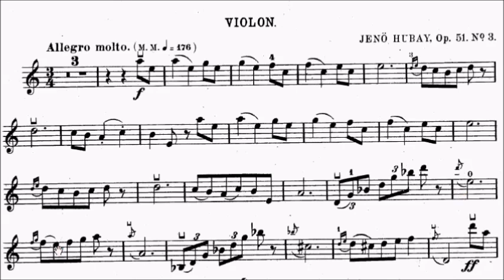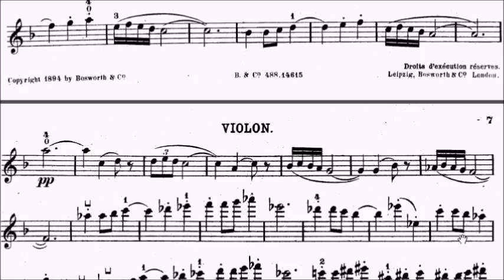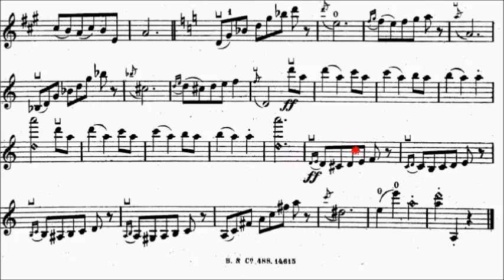ABRSM Violin 2020-2023 Grade 7 C8 Hubay Bolero Op.51 No.3 Sheet Music